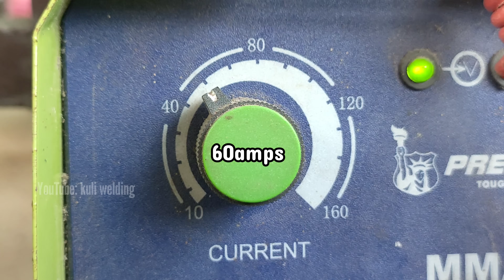not many know how to weld thin round pipes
h